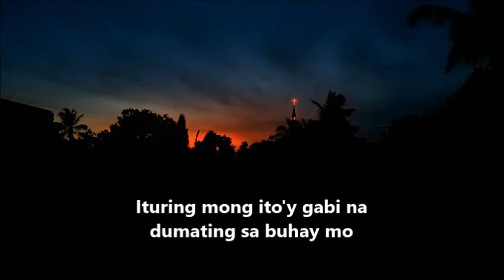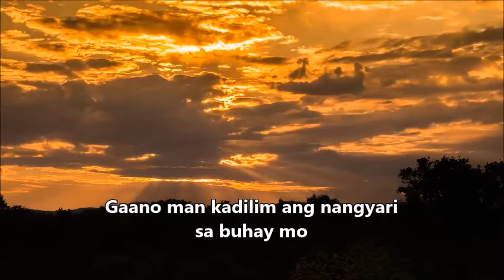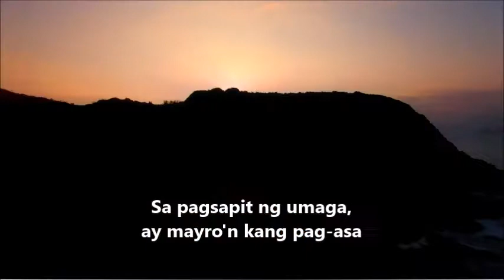SA PAGSIKAT NG ARAW [Sing-along] | Tagalog Religious Instrumental | Appeal Song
SA PAGSIKAT NG ARAW

Lyrics:
Sa pagsikat ng araw sa umaga,
Bagong pag-asa ang nadarama
Ang haplos ng hamog sa mga dahon,
Ay nagbibigay buhay na pag-asa.

(Koro)
Gaano mam kadilim ang nangyari sa buhay mo
Ituring mong ito'y gabi na dumating sa buhay mo
Hayaan mo at lilipas, sa tulong ng Maykapal
Sa pagsapit ng umaga ay mayro'n kang pag-asa.

H'wag kang mabahala, kaibigan,
Ang buhay mo'y sa Dios mo ilaan,
Patuloy na umiikot ang mundo
Upang ang liwanag ay darating sa 'yo.
(Ulitin ang Koro)

(Coda)
Pag-asa...